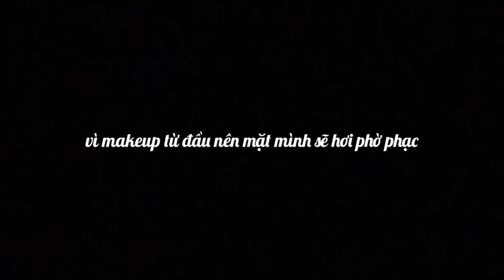FULL FACE MAKEUP USING ONLY TESTED MAKEUP IN OLIVE YOUNG I BACK TO SCHOOL MAKEUP I SonTrangVlog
Theo như các bạn yêu thì mình đã quay một cái video makeup. Nhưng mình không muốn chỉ ngồi một chỗ để chitchat makeup nên đã nghĩ ra cái thử thách này.